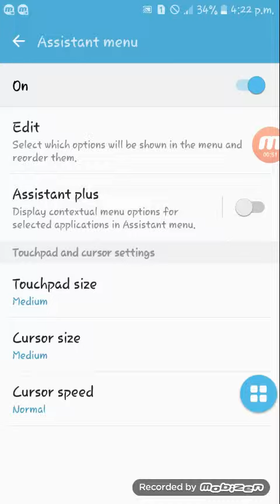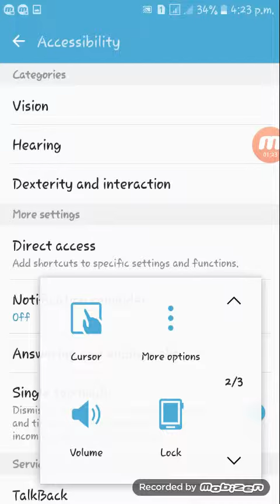Assistant menu Samsung Ball Bar shortcut Ball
by turning this menu on you get a rounded menu with many features , so it will assist you to without pressing any button. by ( Engr. S A KhuShk)